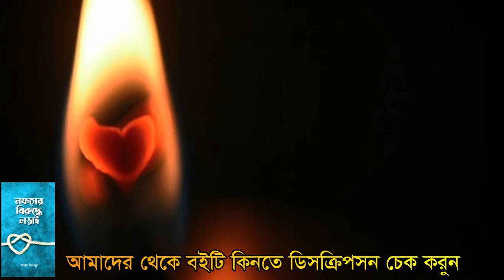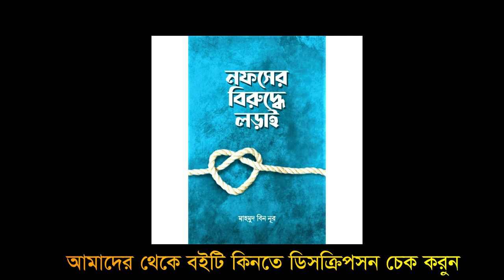নফসের বিরুদ্ধে লড়াই (প্রথম পার্ট) Muhammad Zaed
আর্টিকেলটি ”নফসের বিরুদ্ধে লড়া“ বই থেকে সংগ্রহিত
আমাদের থেকে বইটি পেতে আমদের এই ফেজবুক পেজে মেসেজ করুন লিংক
বইটির মূল্য 160 টাকা মাত্র (পরিবর্তন হতে পারে)
ডেলিভারি চার্জ ঢাকা সহ সারা দেশে মাত্র ৬০ টাকা

শায়খ আহমাদুল্লাহ,
view_moduleinsert

view_moduleinsert_charttrending_up